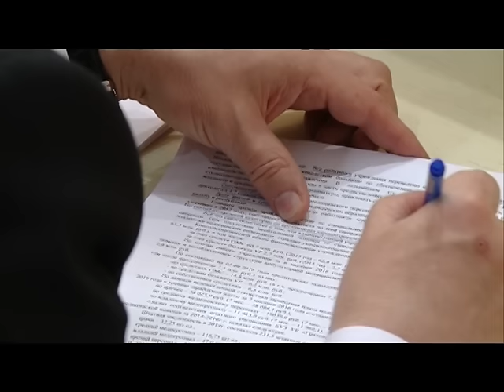25 10 16 Камский мост в Удмуртии откроют в 2017 году